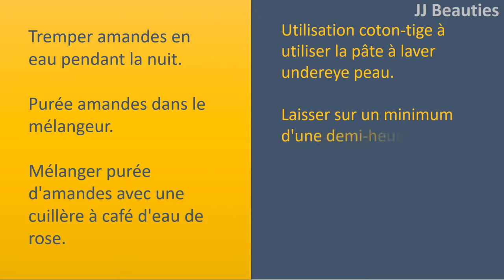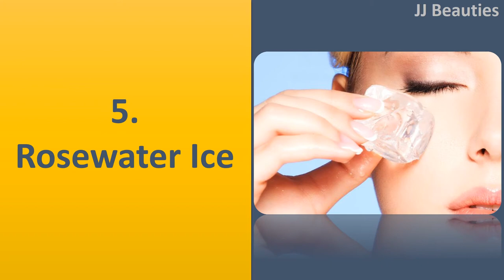L'eau de rose pour les cercles sous les yeux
L'eau de rose pour moins de cernes.

de l'eau de rose et pâte d'Amande.
tremper les amandes dans l'eau pendant une nuit.
amandes purée au mélangeur.
Mix avec purée d'amande 1 cuillerée à thé de rose. l'utilisation des coton
tige d'utiliser Coller pour laver la peau sous les yeux.
Laisser sur un minimum d'une demi
heure. Rinçage à l'eau froide et les éponger.
répéter 3 fois par semaine.

de l'eau de rose et de glycérine.
Écrasement de pétales de roses frais pour créer une pâte.
Mix rose coller avec Â¼ eau cuillère à café et une cuillère à café de glycérine. Â¼
appliquer le mélange à laver la peau sous les yeux.
Laisser sur quinze minutes. Rinçage à l'eau froide et les éponger.
Répéter tous les jours.
pour avantage supplémentaire, : Â¼ c. à thé de jus de citron fraîchement pressé.

de l'eau de rose et l'Aloès Vera.
Mix 1 cuillère à café d'eau de rose et 1 cuillère à café de gel d'Aloe Vera Bio.
Utilisation d'un coton
tige à utiliser pour laver les yeux en mélange La peau.
laissez le 15 minutes ou toute la nuit.
Rincer à l'eau chaude et essuyer.
répéter 2 fois par jour pendant toute la semaine.

de l'eau de rose et de jus de citron 1 cuillère à café de mélange. de l'eau de rose avec Â½ cuillère à café de jus de citron fraîchement pressé. Utiliser un coton
tige d'utiliser pour laver le mélange sous la peau des yeux.
laissez le 15 minutes.
Rincer à l'eau fraîche un pat sec.

de l'eau de rose de glace.
Remplir le bac de glace avec de l'eau de rose et de gel de l'utilisation de glace. masser légèrement la peau sous les yeux pour un couple de minutes.
Ou enveloppez ces questions flanelle et mis sur les cercles sous les yeux.
répéter 2 fois par jour.